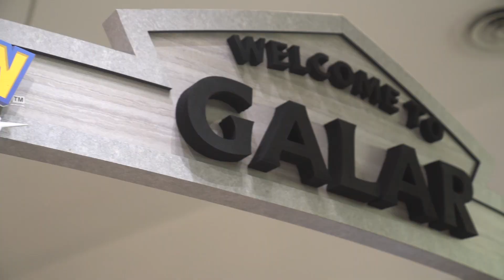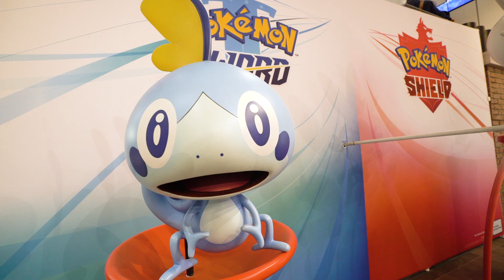Pokemon Sword and Shield Midnight Release @ Nintendo NY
Nintendo NY held the Pokemon Sword & Shield Midnight Release. An event celebrating that launch of the Pokemon Swor and Pokemon Shield, the Nintendo Switch Lite, and the latest amiibo figures.

About BlockHead Gaming:
A New York-Based Team of Gamers who act like a bunch of BlockHeads through video games and comedy.